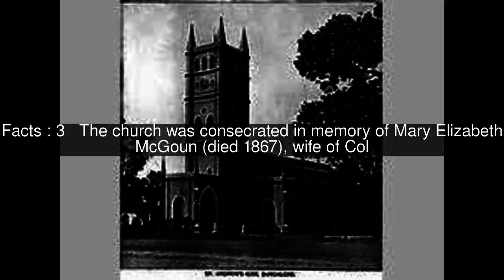St. Andrew's Church, Bangalore Top #5 Facts